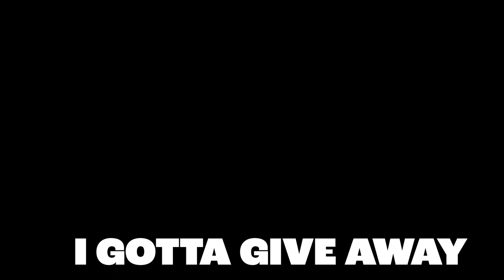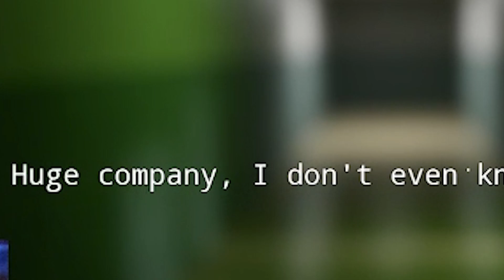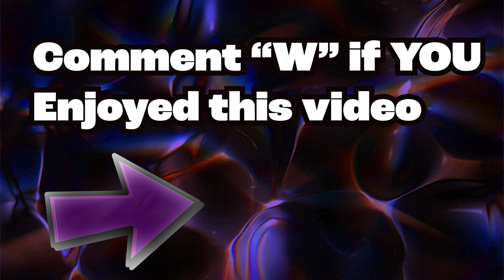"THE FRONT" OF THE BACKROOMS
The front of the backrooms was explored by three unique individuals who were off a pint of wock from the 3 games of rec room, Roblox, and the indie backroom

💡Comment Ideas for new videos